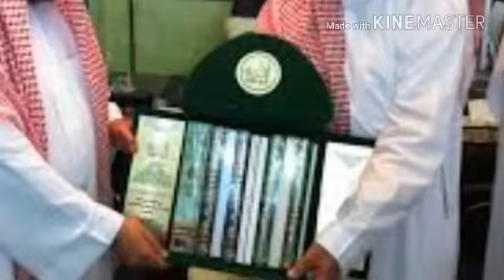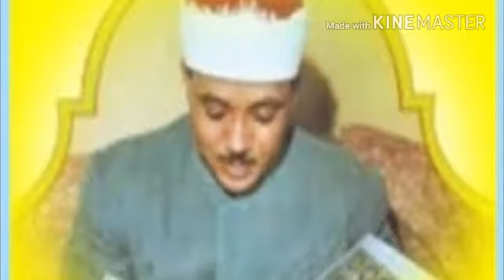php quraner alo 2018 beautiful amazing